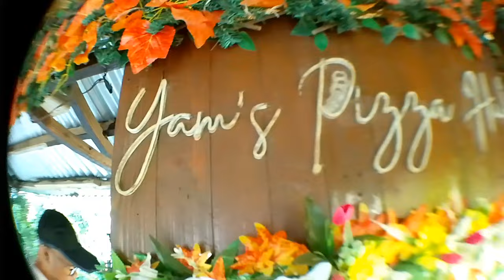byahe puntang special halo halo 😋 | Ediza D TV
real special halo halo lasang hindi pag sasawaan located